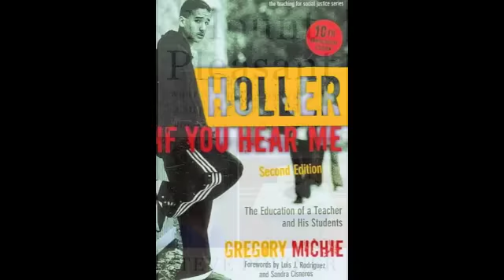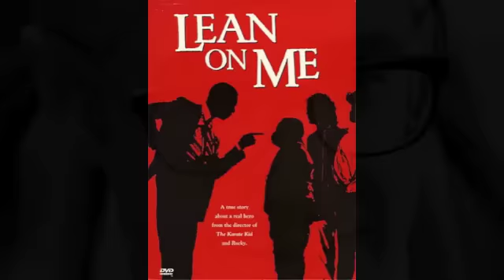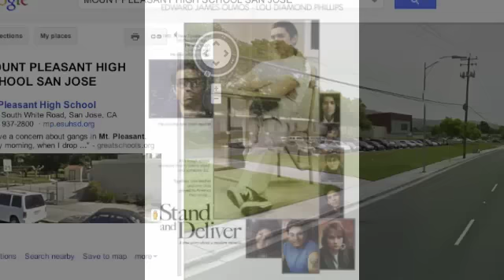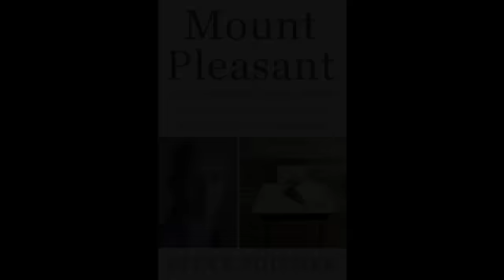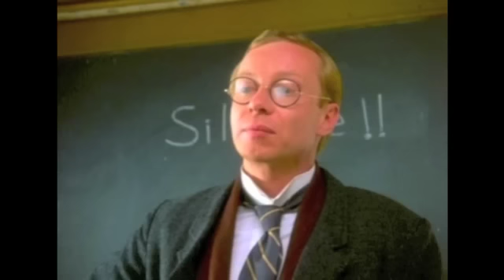The Myth of the Magical Teacher, Part III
"Myths tower above the world of teaching like giant, fire-breathing dragons," William Ayers writes in the introduction to "To Teach: The Journey." This three part presentation explores the myth of the magical teacher in books, television shows, and films, 1960-present.